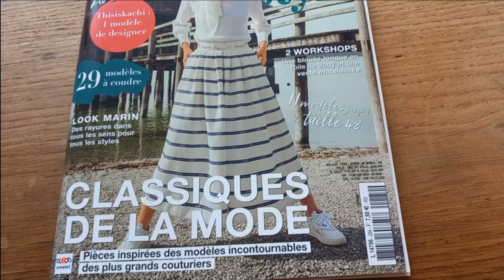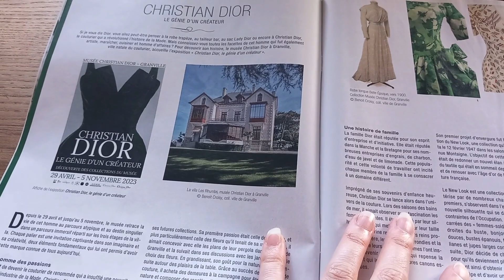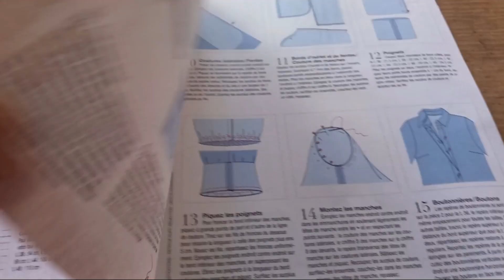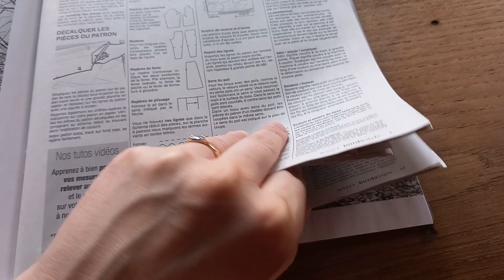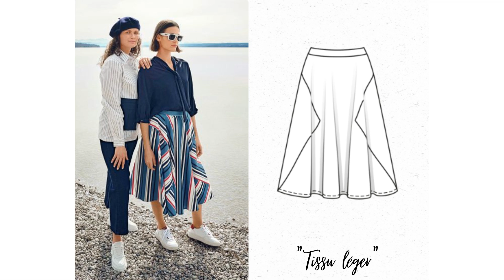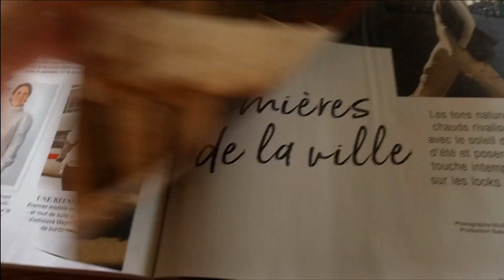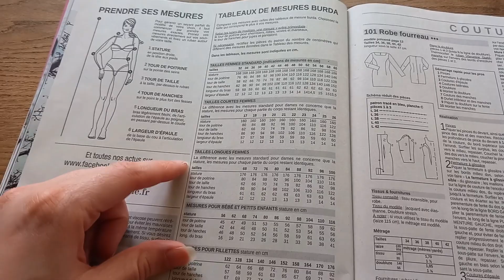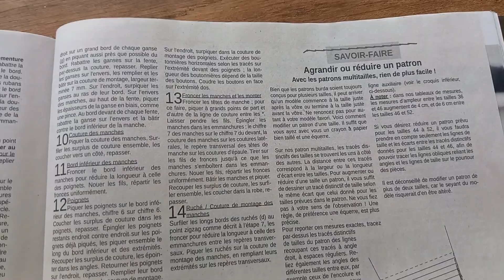Revue De Presse Burda Style Aout 2023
Vidéo sur le dernier Burda Style, dites-moi qu'est sont vos ressentis .
Belles vacances d'été !